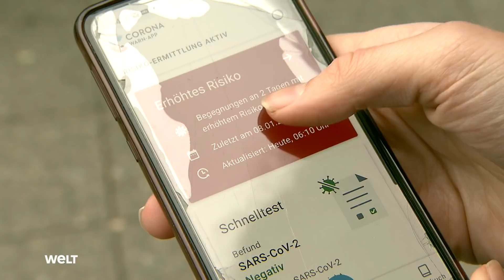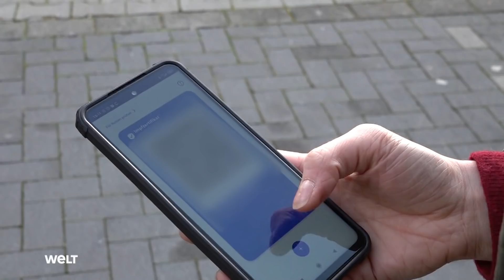RISIKO EINER ERNEUTEN CORONA-ERKRANKUNG: Covid-Genesenenstatus wird auf drei Monate verkürzt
Der Corona-Genesenenstatus ist auf drei Monaten verkürzt worden - das Bundesgesundheitsministerium begründet dies mit der neuen Virusvariante Omikron. Diese Festlegung des Robert Koch-Instituts (RKI) sei aus wissenschaftlicher Sicht erfolgt, sagte ein Ministeriumssprecher am Montag in Berlin. Hintergrund sei, dass aufgrund der vorherrschenden Omikron-Variante ein sehr viel größeres Risiko bestehe, nach dieser Zeit zu erkranken oder Überträger zu sein. Die vorherige Zeitspanne von sechs Monaten habe gegolten, so lange man mit der vorherrschenden Delta-Variante umgehen musste.

Die neue Vorgabe knüpft an eine vom Bundesrat am vergangenen Freitag besiegelte Verordnung an und gilt seit Samstag. Demnach müssen Genesenennachweise Kriterien entsprechen, die das RKI auf einer Internetseite bekannt macht. Dazu gehört: «Das Datum der Abnahme des positiven Tests muss mindestens 28 Tage zurückliegen». Und: «Das Datum der Abnahme des positiven Tests darf höchstens 90 Tage zurückliegen.» Das RKI erläutert: «Diese Vorgaben werden regelmäßig überprüft und können sich gemäß Stand der Wissenschaft ändern.»

Zuvor hatte in der Verordnung als generelle Regelung gestanden, dass der Test «mindestens 28 Tage sowie maximal sechs Monate zurückliegt».

Mit In-Kraft-Treten der neuen Vorgaben gelten Genesenennachweise nun nur noch für maximal drei Monate - laut Ministerium formal auch schon bestehende Nachweise. Wie dies jetzt konkret zum Beispiel bei 2G- und 3G-Zugangsregeln zu bestimmten Einrichtungen vor Ort gehandhabt wird, liegt demnach aber bei den Ländern.